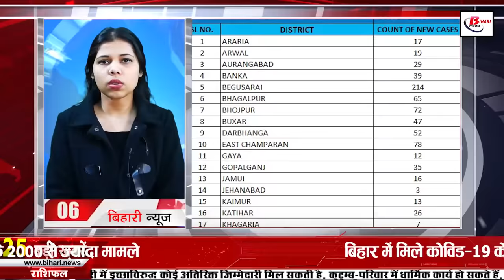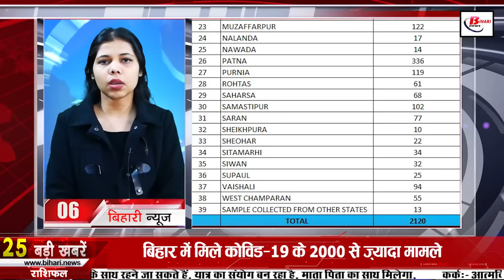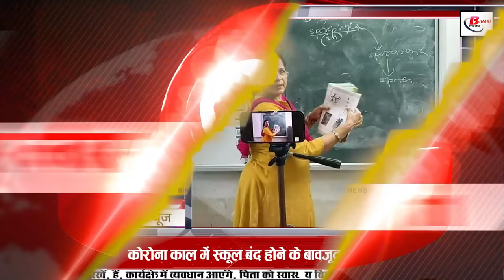Latest Bihar news 27th January 2022 Bihar Board Exam,RRB NTPC Protest,Bihar Weather,VTR,RRB,Patna.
Daily Bihar news 27th January 2022 of all districts in Hindi.Info of Bihar weather,Bihar Board Exam,RRB NTPC Protest, Muzaffarpur,Bihar Weather,VTR,RRB,Patna.

1. Government is preparing a new network for 100%
2. Today in Bihari identity we will talk about Anil Agarwal
3. Amount released for 116 Panchayat Sarkar Bhawan and 10 service centers in Bihar
4. Indian Oil Corporation Limited (IOCL) Vacancies Published
5. 5 big bridges will be built over the 5 rivers of this National Highway Route
6. Coronacasesinbihar not mandatory for matriculation candidates below 15 years of age
7. Cold Day like situation can be created again in Biharweather from January 28
Frost continues to wreak havoc in Bihar these days, although people got some relief due to the sun coming out on the previous day, but at present, there is no hope for the people of Bihar to get complete relief from frost because according to meteorologists 28 Once again from January, the temperature will come down due to icy wind, due to which cold day conditions can once again arise in many areas of the state. More going on. At the same time, the minimum temperature has come down by two to three degrees on Tuesday. According to the information received from the Meteorological Department, there is no relief from the cold for two to three days.
8. Matricexam and Inter question papers will be in 10 sets
9. Bihar is progressing in every field, strict action is being taken against corruption
10. Despite the closure of the school during the Corona period, teachers will have to do this
11. There will be no increase in the salary of untrained teachers of Bihar
12. Railway Your Property, Keep It Safe
The students have now ended their agitation regarding the NTPCresult, but the railways have suffered a lot due to the ruckus created by the students in these three days, after which Railway Minister Ashwani Vaishnav addressed the press. He said that there is no complaint related to the examination. He said that the government and the Railway Board are working very carefully on this issue. On the incidents of arson, he said that if this railway property is the property of the people, then protect it, so the board is working at its level, students should be patient. On the other hand, after the postponement of the examination on behalf of RRB, now the candidates have been asked to file objections and suggestions by February 16.

13. The Governor wrote a letter to the government on the ongoing sports in the universities

14. religious places will shift for nh construction

15. 351 feet long tricolor yatra taken out in Muzaffarpur

16. After getting the Padma Shri, the daughter of Chawal Gupta said to keep working for Bihar

17. This district of Bihar is more aware than Patna in wearing helmet

18. VTR is becoming the home of extinct vultures

19. Leaders of the Grand Alliance will address the press today

20. Rahul Gandhi's important appeal to the agitating Bihar students

21. Withdraw pf money online sitting at home

22. Today's date is recorded in the history of India for many reasons.

President VV Giri dedicated the Nehru Memorial Museum at Teen Murti, New Delhi to the nation in 1974. The first helicopter postal service was inaugurated in 1988. Bird flu spread in 13 districts of West Bengal in 2008. In 1922 Birth of Ajit, a famous actor of Indian Hindi cinema. Birth of famous litterateur and journalist Pandit Sitaram Chaturvedi in 1907. Emperor Humayun of the Mughal Empire died in 1556. The eighth President of India, Shri. R. Venkataraman (Ramaswami Venkataraman) ji passed away in 2009.
23. Hardik Pandya credits MS Dhoni for shaping his career
24. Now let's know what were the prices of bullion market and petrol diesel